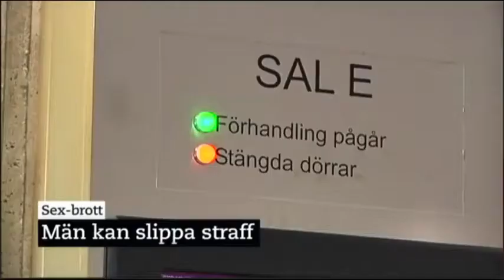Public Service Sweden teaches newcomers how to rape without punishment